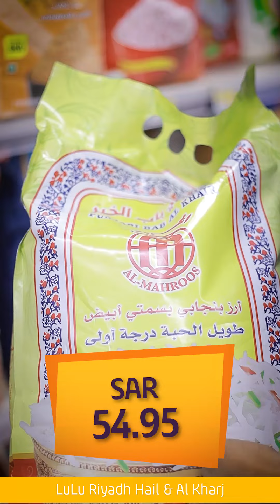Triple Day Deals✨ May 28,29,30